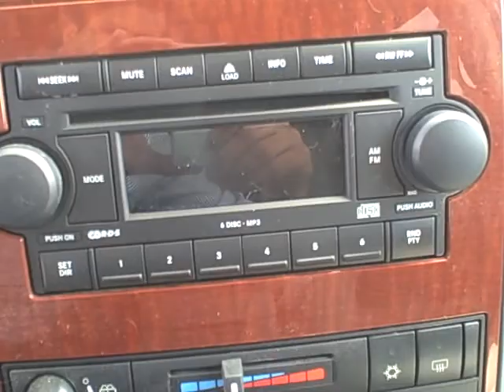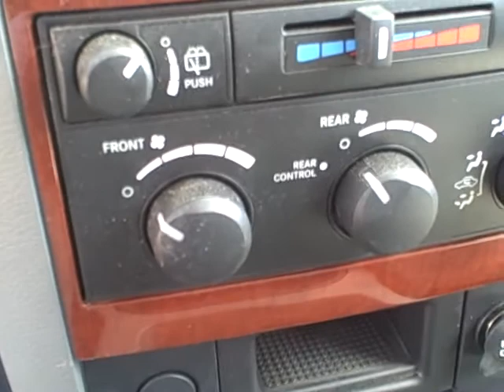2006 Dodge Durango Video Walkaround For Sheree From Matt Halverson @ Taylor Parker Motor Co. in Sandpoint, Idaho